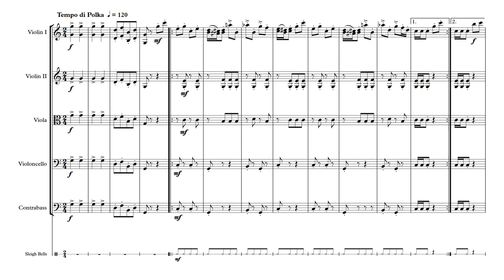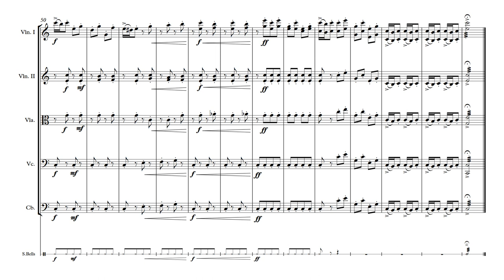Sleigh Bell Polka - Strings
Johann Strauss Jr.'s 'Heski Holki Polka' given a festive makeover. For a more authentic/non festive performance, simply omit the sleigh bell part. The violin III part doubles that of the viola.  Score & parts available @